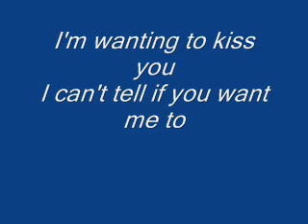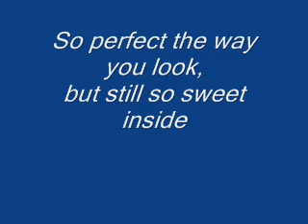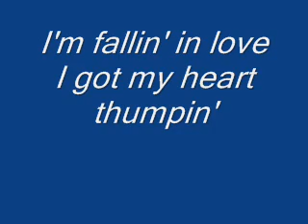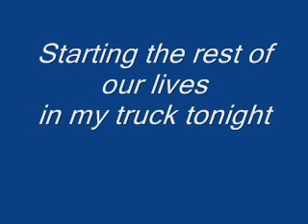In My Truck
Trotline